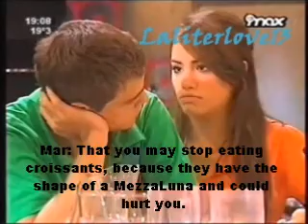(eng subs) Casi Angeles 3 Episode 44 Mar & Thiago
Video Credits to Cris Morena Group Productions. Casi Angeles 3 Cap 44 "La Intervención Creativa (1st part)"...
Summary:
*Luna tells Mar & Thiago that she has a plan to make Rama sing.
*Mar and Jaime catches Luna and Thiago hugging.
*Mar and Jaime confronts Luna and Thiago.
*Mar asks Luna and Thiago if they want to be together...